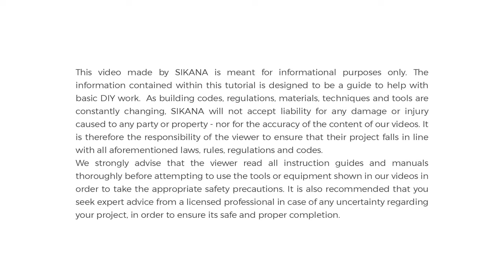DIY Project Ideas: Reclaimed Wood Table | Upcycling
Learn a great way to turn old wood into a new coffee table

You can even finish it with varnish or paint it to suit your taste

"Orange Blossom Honey" by Lawrence Blatt

Translation - Ailie McCorkindale, Stephanie